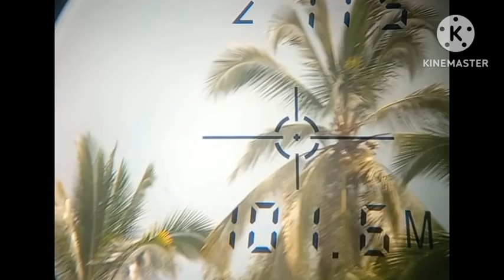NGERII..UNITNYA BPK NONO..NHX NAGARUTING X POLYMAX A12 L HYPER X 14,5 GR 980 FPS